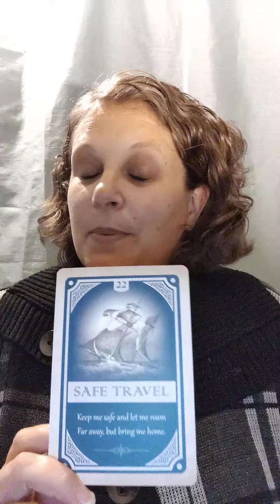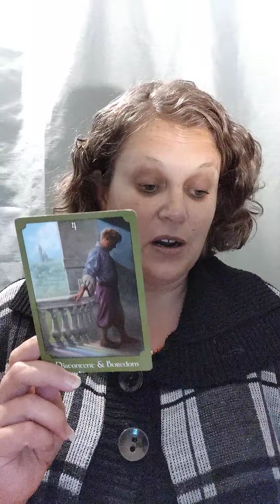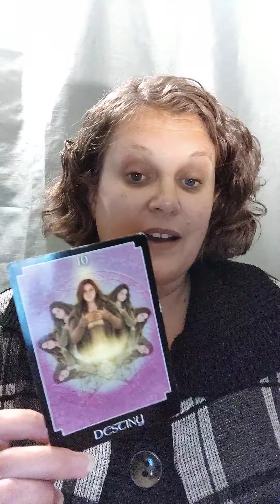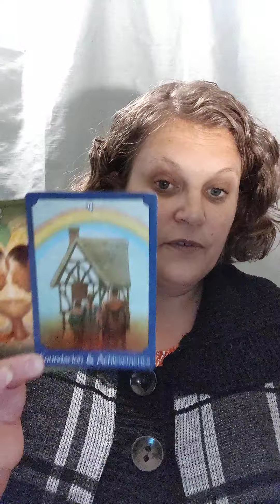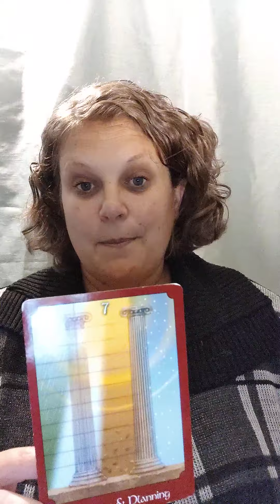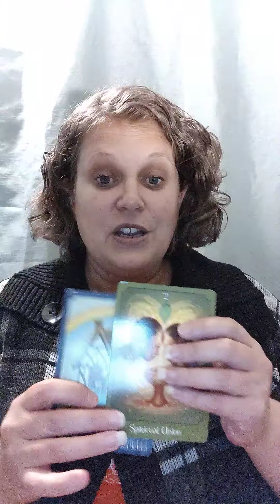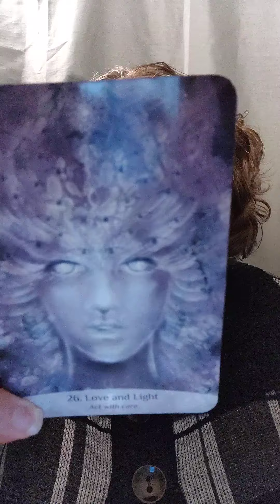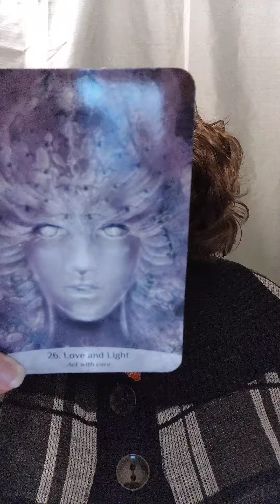♍ Virgo ♍ October 2020 ♍ External and internal travel coming through ♍ Month Ahead Reading ♍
Hiya Beautiful Souls, I am Lou Gee.  I am an International Tarot Reader and Transformation Guide.

I am here on my earthly mission to help guide people towards becoming the best version of themselves that they can be, the version they should have been before life and all its traumas stripped them of their true identity, to support them in putting themselves and their lives back together in a way that makes them feel whole and complete.

I use a mix of earthly knowledge, ancestral wisdom, energetic healing and various Divination tools, including tarot and oracle cards, to help people cut the ties to that which no longer serves the highest good of their soul, so that they can start creating their 'Heaven on Earth', otherwise known as the life they were truly born to live 💖

Donations are always gratefully accepted and greatly appreciated as a fair energy exchange 🙏

Decks used:
Magikal Spell Cards